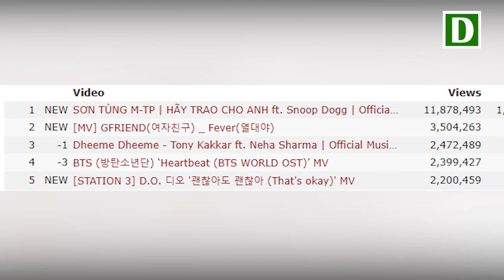MV Hãy Trao Cho Anh PHÁ TAN mọi KỶ LỤC, vươn tầm ĐẲNG CẤP thế giới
Trước tiên, tại YouTube Việt Nam, "Hãy trao cho anh" vươn đến top 1 trending YouTube Việt Nam quá dễ dàng vào khoảng 2h sáng, tức chỉ mất vỏn vẹn 6 tiếng đồng hồ để đạt thành tích trên. Hiện tại, lượt view của MV đã xấp xỉ con số 12 triệu, đi kèm đó là trên 1.2 triệu lượt thích và gần 170 nghìn lượt bình luận.

Bên cạnh đó, MV cũng đã vươn đến top 2 trending tại Canada, top 7 trending tại Mỹ, top 5 trending tại Hàn Quốc, top 3 trending tại Australia, top 28 trending tại Singapore, top 8 trending tại Đài Loan. (số liệu cập nhật đến 11h trưa 2/7/2019).